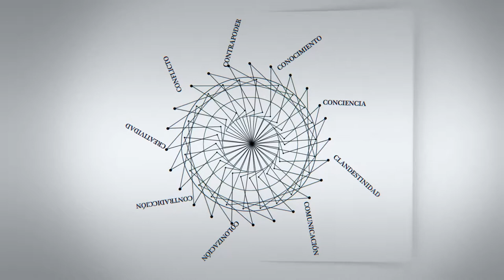C - Entrevistas | Pedro Henríquez Guajardo: "En Chile fracasamos por tener una obsesión evaluadora"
Pedro Henríquez Guajardo, Chile. Director del Instituto Internacional de la UNESCO para la educación Superior en América Latina y el Caribe (IESALC).

Entrevista realizada en el marco de la participación de CLACSO en el IX Congreso Internacional de Educación Superior Universidad 2014, celebrado en La Habana entre el 10 y el 14 de febrero de 2014.